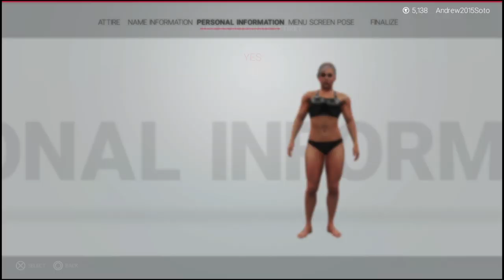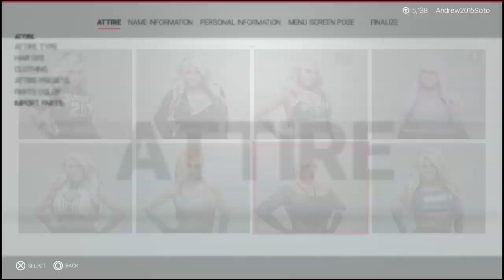WWE 2K19_20190403234927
WWE 2K19